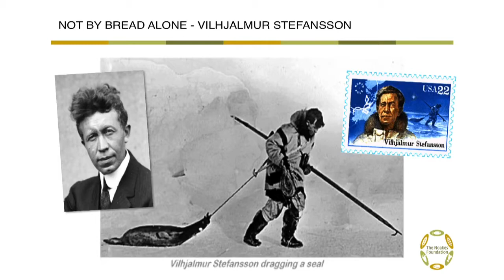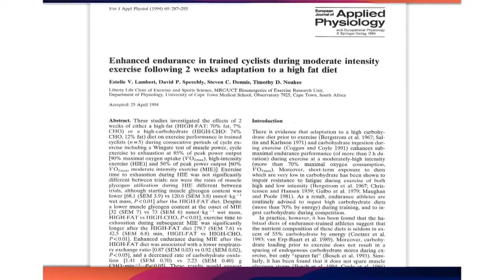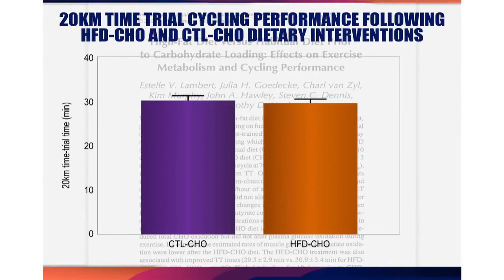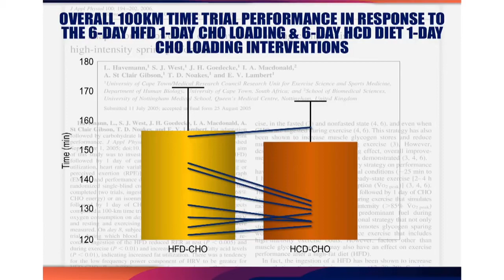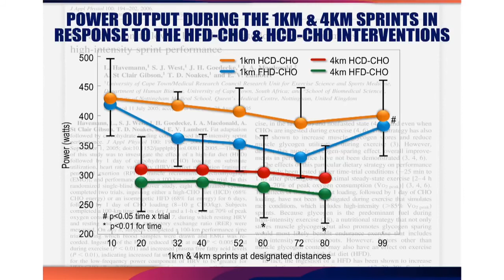Dr. Tim Noakes On the Importance of Fat Adaptation for Endurance Athletes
Dr. Tim Noakes explains how long it takes for athletes to become fat adapted and why they must be fat adapted before they see improvements in their athletic performance.

"Dr. Noakes is a South African scientist, and an emeritus professor in the Division of Exercise Science and Sports Medicine at the University of Cape Town. He has run more than 70 marathons and ultramarathons and is the author of several books on exercise and diet. He is known for his work in sports science and for his support of a low-carbohydrate, high-fat (LCHF) diet, as set out in his books The Real Meal Revolution and Lore of Nutrition: Challenging Conventional Dietary Beliefs."